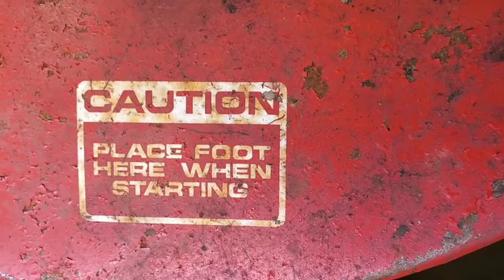Part - 2 starting the preparation for paint (Lawn Mower Restoration)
In this video I start to prepare the mower deck for paint by fitting a replacement grass chute. I have to use a cut off wheel to remove the existing chute bracket so I can replace it with the new mount bracket. I also attempt to remove the decals from the deck with my heat gun and a razor blade. Lastly  I start to sand some of the lawn mower deck.